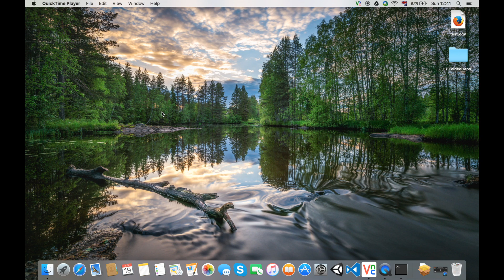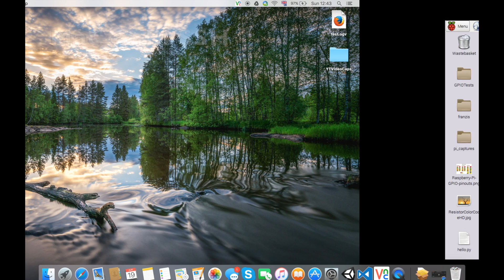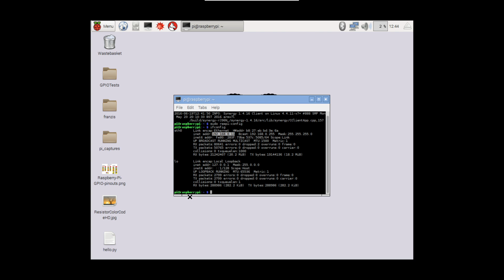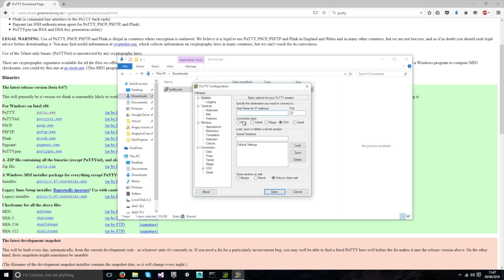Raspberry Pi Setup For Development - SSH Setup (Part 2 of 4) [ Mac & Windows]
This video shows you how to connect to your Pi via SSH on both Windows and Mac.